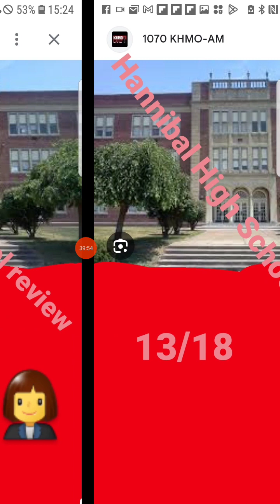Hannibal High School (review)